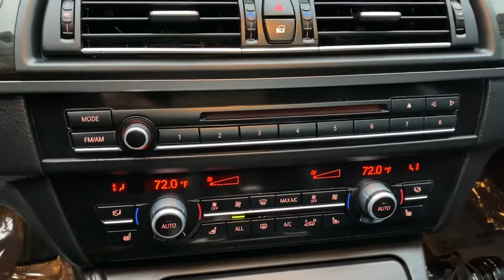2013 BMW M5 Sedan For Sale